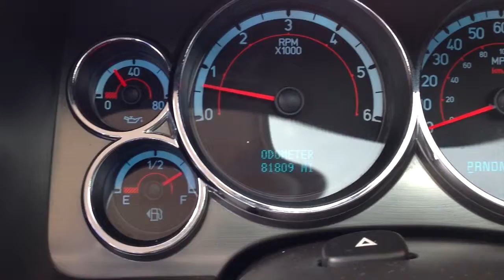Used 2008 Hummer H2 in Oklahoma City, OK serving Edmond and Norman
Here's a Used 2008 Hummer H2 N4138C in Oklahoma City, OK, serving Edmond and Norman. You will also find Oklahoma City's best selection of used and pre-owned vehicles, including this Used 2008 Hummer H2.